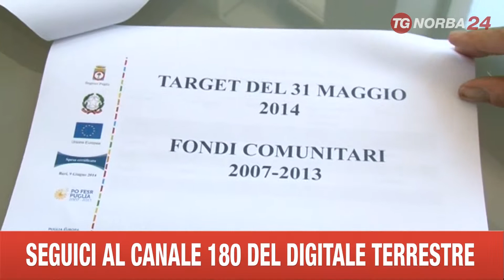BARI VENDOLA SU ACCORDO FONDI EUROPEI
TAVOLO DI LAVORO PER UTILIZZARE AL MEGLIO I FONDI EUROPEI 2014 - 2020 ACCORDO SOTTOSCRITTO DALLA GIUNTA REGIONALE CON LE PARTI SOCIALI